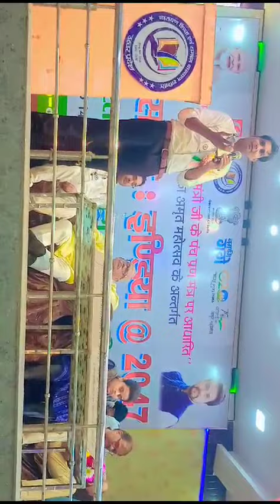ये जीवन है अनमोल धरोहर इसके साथ गलत न करें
आचार्य डॉ शैलेन्द्र 'सरस' वैद्यजी 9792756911
आयुर्वेद योग एवं नेचरोपैथी चिकित्सा विशेषज्ञ
पता- निकट जे के रिसोर्ट पोहकर पुरवा मोड़ पिहानी रोड हरदोई #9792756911